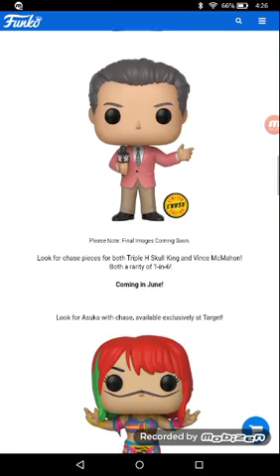New funko merch #3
A lot of cool stuff